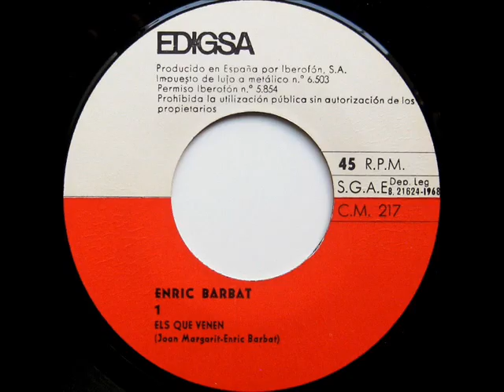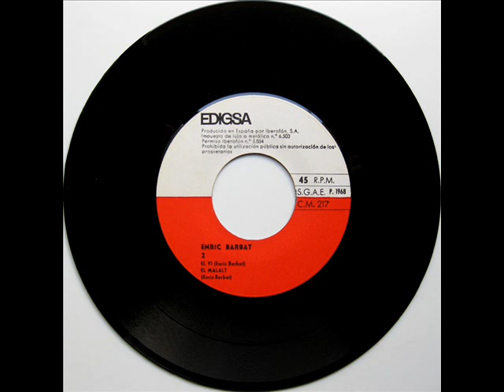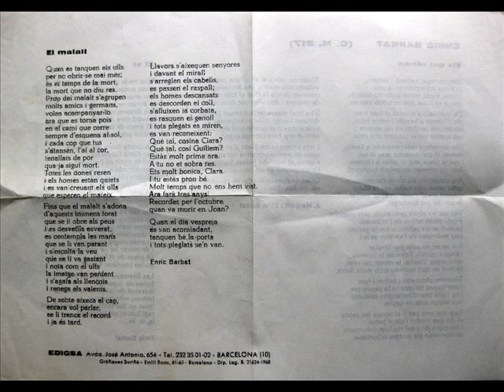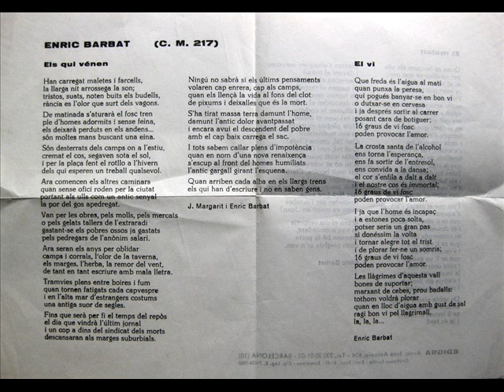Enric Barbat - Enric Barbat (IV) - EP 1968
Intèrpret: Enric Barbat
Títol: Enric Barbat (IV)
Format: EP 45 RPM
Segell: Edigsa
Número de Catàleg: CM 217
Any: 1968

A1: Els Qui Vénen [Joan Margarit, Enric Barbat] 0:00
B1: El Vi [Enric Barbat] 4:25
B2: El Malalt [Enric Barbat] 7:15